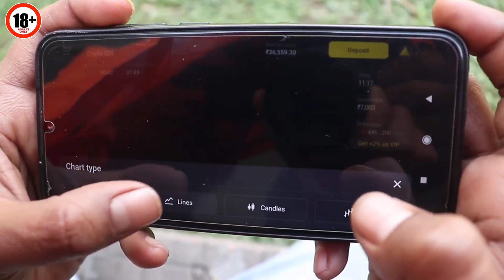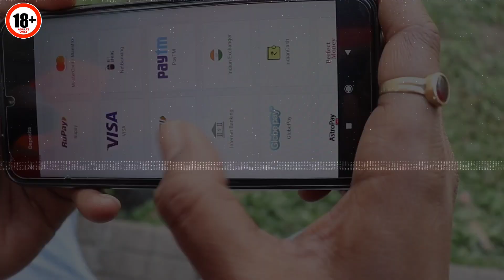Katega Katega Prank Part 03 | Fajita Tv | Pranks in India 2021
Register on Binomo and get free 1000 $ to your demo-Register on Binomo and get free 1000 $ to your demo-account

The Financial operation may involve increase RISK !!

Performed by - Ali Pathan
Produced by - Firoz Khan
Director  - Mohammed Sabir
Camera - Lokesh Merotha
Editor   -Mohammed Sabir